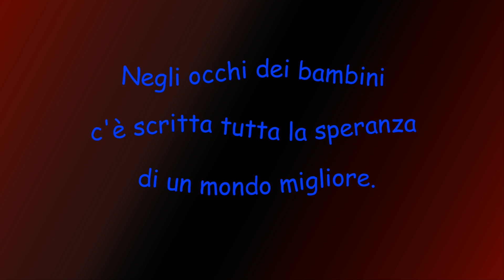ProShow Slideshow 8